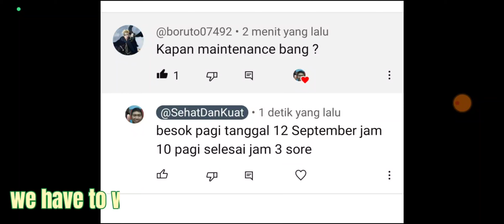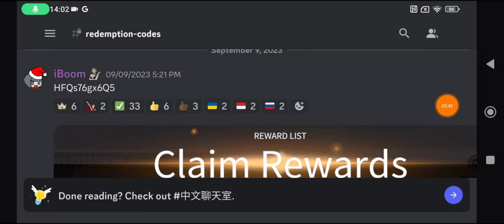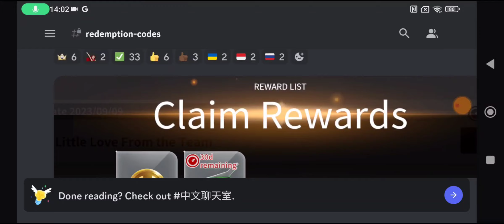Rise Of Eros some Reminder before some Events End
Rise Of Eros Small Reminder before Events End